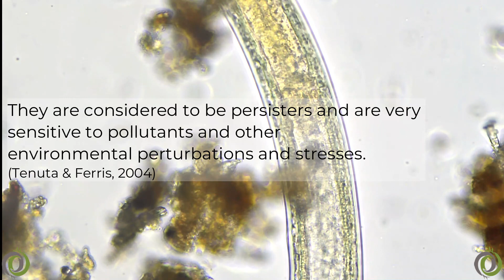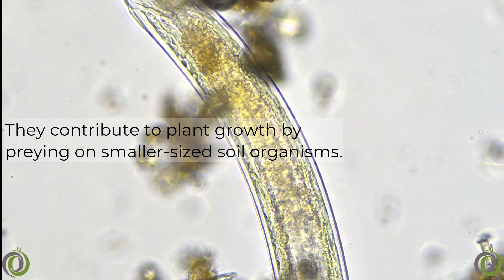Nematodes such as this Dorylaimid are categorized as predators and omnivores.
It's been a while since I posted a nematode video!
So, here's a moulting Aporcelaimellus (most probably, likely :)). I discovered it at one of our vineyard biological test plots in Oliver, BC. The soil is predominantly sand (80.1%). I do not find these nematodes in the vineyard's conventionally managed plots, at least not so far.
Nematodes such as this Dorylaimid are categorized as predators and omnivores. They have low generation time, reproduction rates, metabolic activity, slow movement, and are very sensitive to environmental pollutants. Perhaps this is why they are not present in the conventional plots. They play a crucial role in food webs, eating smaller creatures, including root-feeding nematodes, likely contributing to positive plant growth.
Credits & References
Dr. Howard Ferris, UC Davis
Dr. Reyes Pena-Sañtiago, Universidad de Jaén
Khan, Z. and Kim, Y.H. (2007)
Dietrich, P. et al. (2020)
Wilschut, R.A. and Geisen, S. (2020)